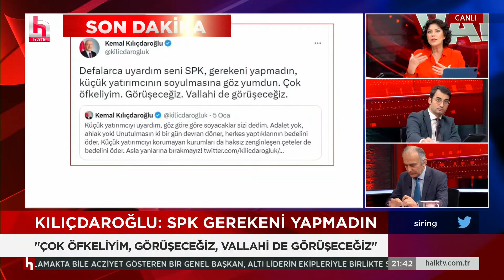Sinan Ateş'in adresini isteyen 'MİT mensubu' kim? Terkoğlu Halk TV'de açıkladı!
Şirin Payzın ile Sözüm Var her pazartesi ve çarşamba saat 21.00 ile 01.00 arasında Halk TV’de. Kamu yararı ve gazetecilik ilkelerinden ödün vermeden gündemin masaya yatırıldığı programda; iktidarın mikro/makro politikaları, insan hak ve özgürlükleri, dış politika, ekonomik sorunlar, muhalefetin geliştirdiği söylem ve ülke siyasetindeki sıcak gelişmelerin perde arkası Sözüm Var'da gündeme geliyor...